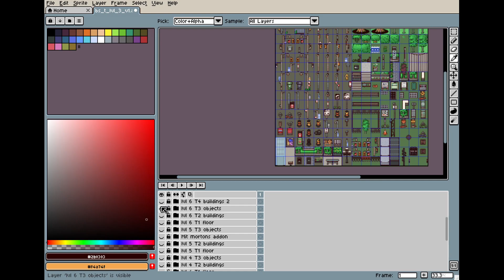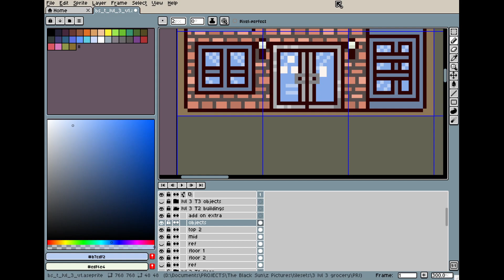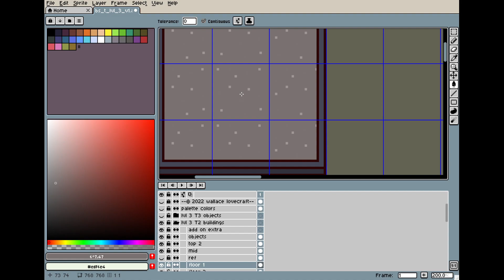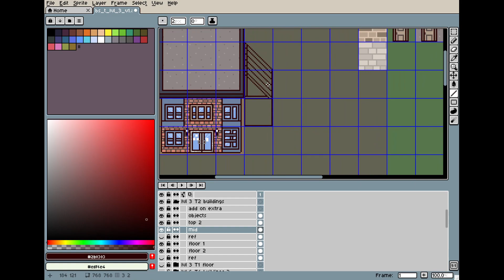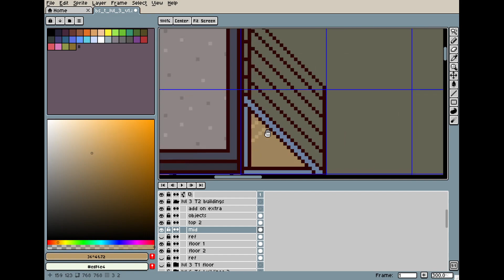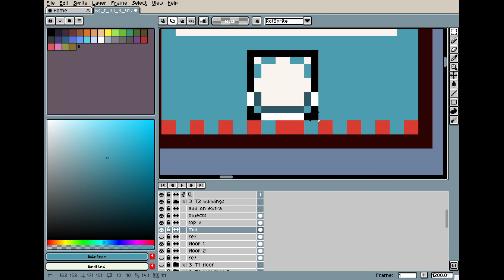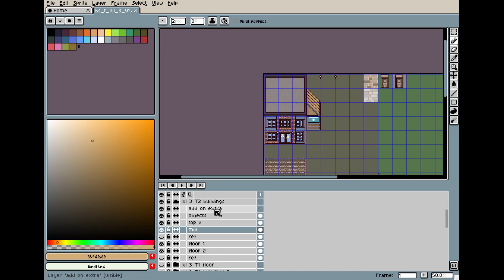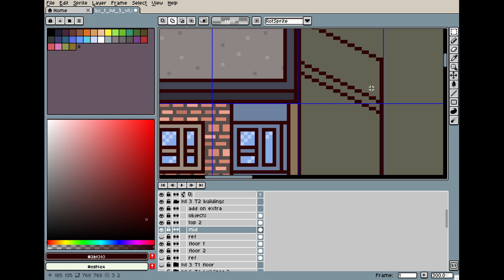The Making of TBS Ep: 398 Making Level 3 T3 building tileset Part 3